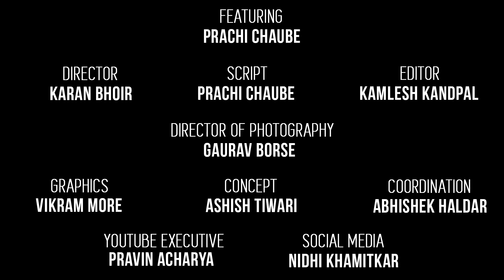Siddharth & Asim FIGHT, Shefali Bagga EVICTION | Funny Review | Telly Amma | Bigg Boss 13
Watch Telly Amma's weekly review show Week 13 where she gives her perspective on Siddharth Shukla and Asim's fight, Salman Khan slamming Asim and Siddharth.